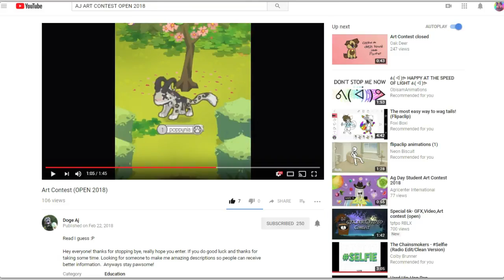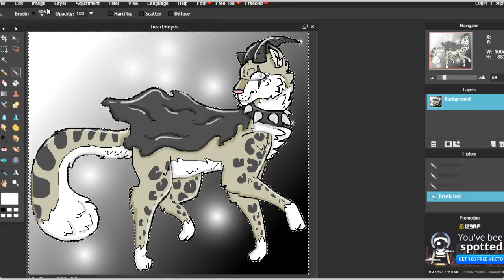Art Contest Entry for Doge AJ (Speedpaint)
Took a total of 35 minutes. I hope you like it! :) I'll Email you the original file in HD, just put your address below!

I don't understand why so many people hate MS Paint. It's pretty easy to use and the results aren't too bad ;)